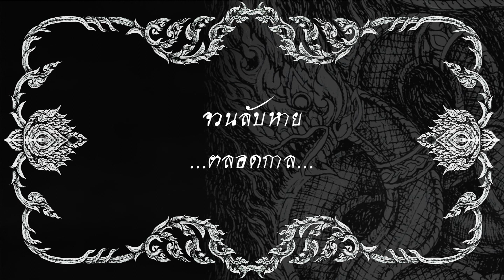Lotus of Darkness - Funeral Storm re-recorded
The title track Funeral Storm is a song from Prasoot Marn demo 2012. Write lyrics and re-recorded to reflect the main theme of the second album.
We invite you to immerse in this song.